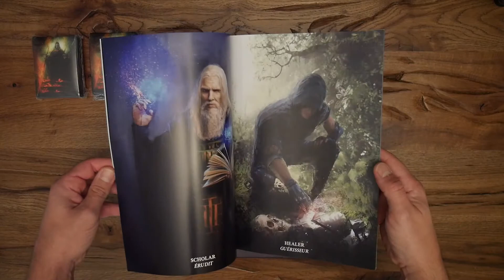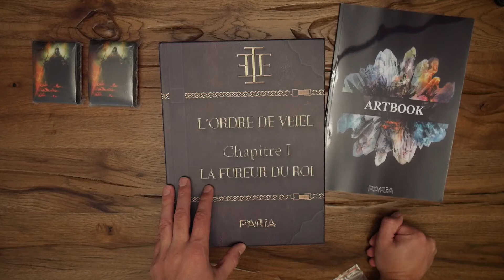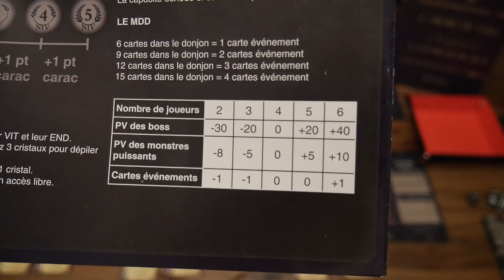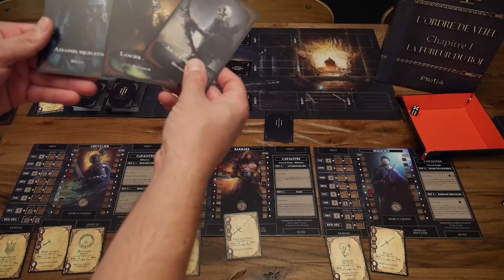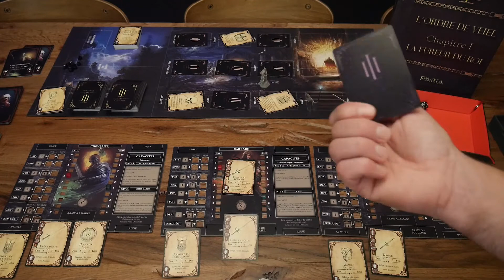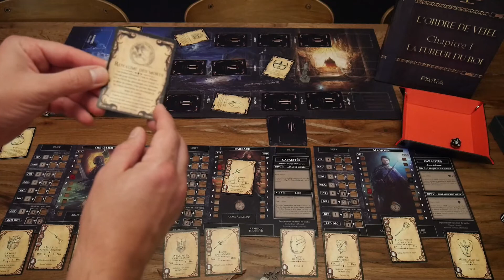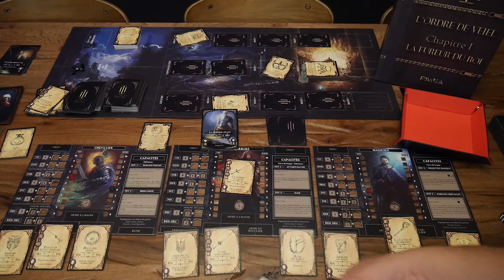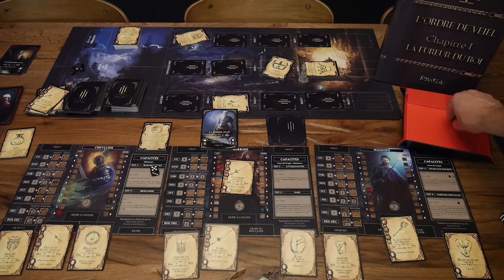L'Ordre de Veiel Chapitre 1 - FR - Unboxing et partie - À qui de jouer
⭐⭐⭐⭐⭐Timeline
0:00 Intro
1:09 Unboxing avec insert
7:27 Début de la partie
1:15:48 Mot de la fin

Regardez ma dernière vidéo: "Board games disponibles en Late Pledge au 14/05/2021 - FR - À qui de jouer"